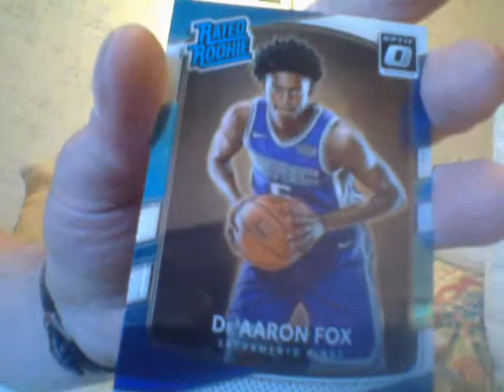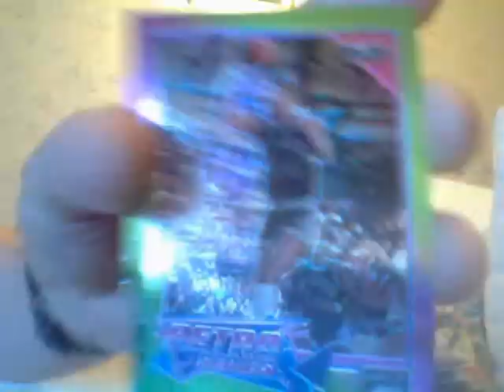At Least 1 Nice PC card For RR!!!!!!